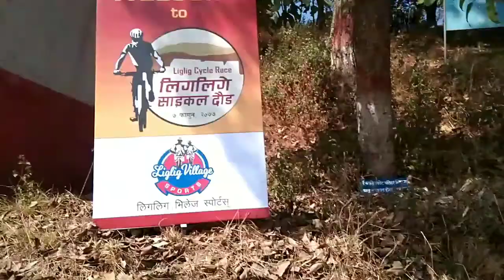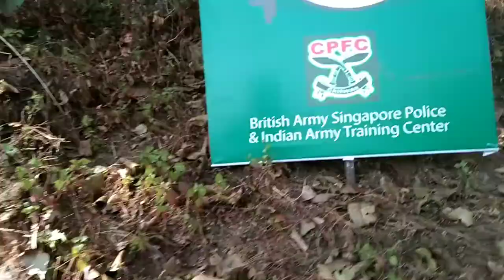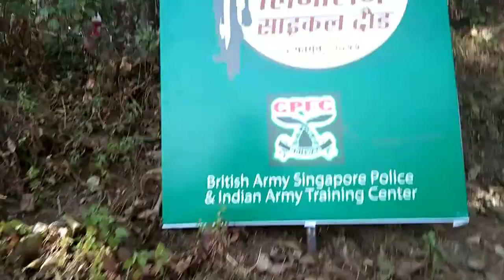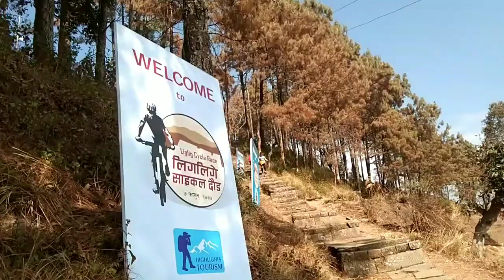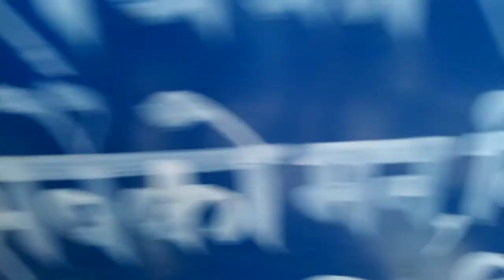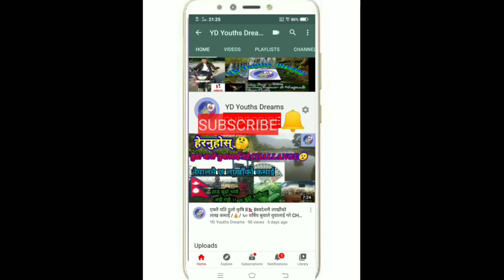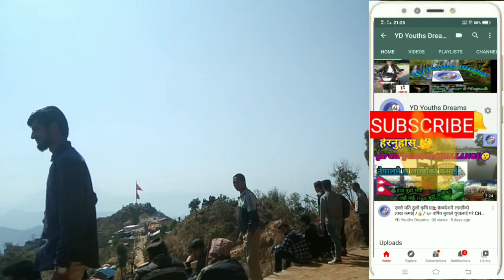LigligKot Durbar|| Cultural Program ||All Place Gorkha Ligligkot || PART 5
Hello Friends🙋‍♂️
नमस्ते सथिहरु🙏
🕉️ सम्पुर्णमा जय श्री कृष्ण राधे-राधे💐💙

साथिहरु हजुरहरुलाई हाम्रो Youtube परिवार  @GurKhaSTravlR  मा स्वागत् गर्दछौं ll
Welcome To @GurKhaSTravlR  Youtube Family.

''Hike on Foot Explore World by Wheels''Exploration Secret of the GurKha'S Travl'R world 🏞️
''JAY CHANDRA SURYA'' JAY NEPAL 🙏🇳🇵

Namaste, Adventurers, and WELCOME to the GurKha'S Travl'R channel! I'm PEACE KOIRALA, Your Host and Guide on Breathtaking ''GORKHAS'' Landscapes, Diversity of CULTURE, and Exhilarating Adventures of the NEPAL Himalayas and beyond. Here, we embark on a profound Exploration of the GurKha'S Travl'R world, Uncovering its secrets, Traditions, and the Spirit of Gorkhali Neplease people.

I'm a Passionate  for the Himalayas and GurKha'S Travl'R Land. My Thirst for Discovery have taken me to the most Remote Corners of this Majestic Region and GurKha'S Culture, I Walked in the Footsteps of the Legendary GurKha'S Warrior.

Our Videos Tools:
   ➡️ViVo Y11
   ➡️Youngten1228
   ➡️Cndac C1
   ➡️DSLR sony

Like🍁Comment🏵️Share गरिदिनु होला l

Namestay From Lamjung 🙏
Keep Watching @GurKhaSTravlR
Thank You To All Well Wishers For Love❤️& Support Us  @GurKhaSTravlR
धन्यवाद 🙏 राधे-राधे 💐💙🕉️

                                                        Admin: Sushil Koirala